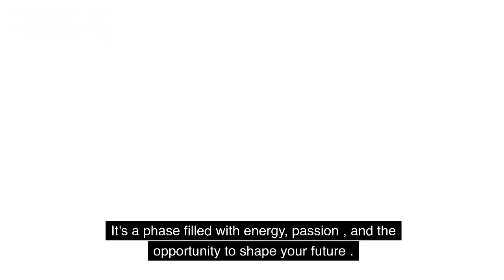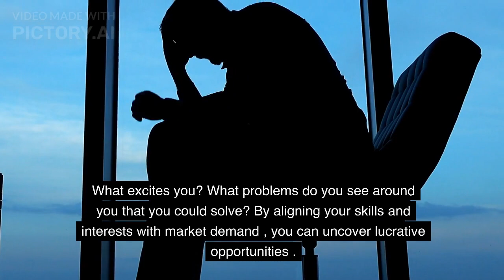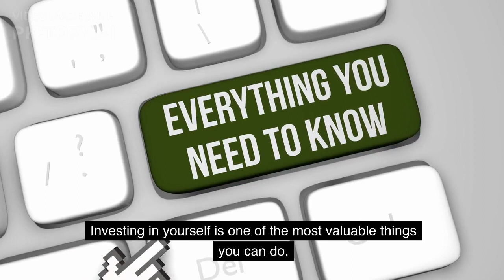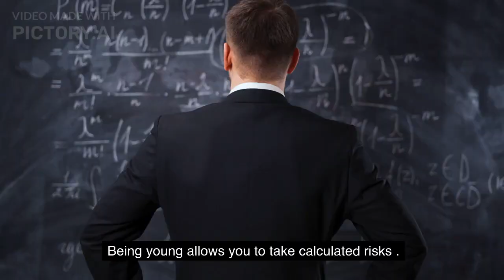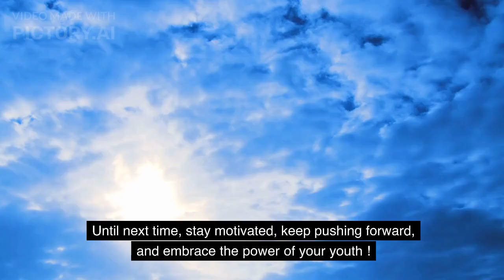How to Make Money in your 20s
Unlock your true potential and start making money in your 20s! Join us on an inspiring journey as we reveal the secrets of success for young entrepreneurs. Learn how to embrace your youth, identify lucrative opportunities, develop essential skills, build networks, and take calculated risks. Featuring the success story of Andrew Tate, this video is a game-changer for ambitious individuals. Get ready to transform your life and create a prosperous future.